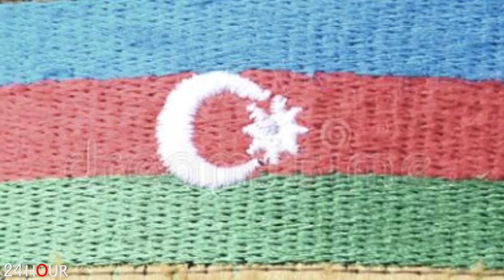ՀՐԱՏԱՊ. Ադրբեջանի ստոր քայլը հայերի նկատմամբ. տեսեք այս անգամ ինչ են արել նրանք